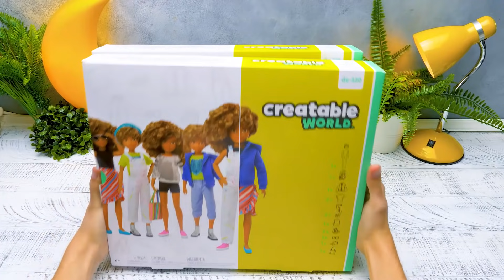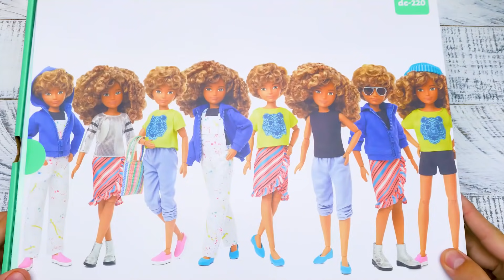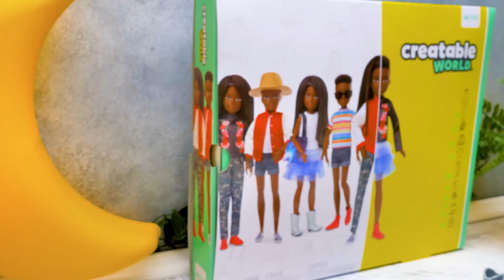Creatable World: Trasforma le Bambole Ancora e Ancora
Oggi Sam ci ha promesso di mostrare qualcosa di veramente divertente! E Roger non vede l'ora! Sono due kit di bambole Creatable world.

Apriamo il primo set, dove troveremo una bambola con i capelli ricci e biondi. Questo kit ci permette di creare un’infinità di bambole personalizzabili.

La prima bambola indossa della biancheria intima tutta nera. Le gambe e le braccia sono molto articolate, quindi è piuttosto flessibile. Il set include tutto il necessario per creare dei personaggi davvero unici! Troverete una bambola, sei capi di abbigliamento, tre paia di scarpe, due accessori e una parrucca. Potrete vestirla e creare un personaggio del tutto unico e poi ritrasformarla e avere un personaggio completamente diverso!

La seconda bambola ha i capelli corti, neri e ricci, con i lati rasati. Inoltre, indossa una canotta e dei pantaloncini. Questo set include una bambola, una parrucca, vestiti e accessori che possono essere combinati e abbinati per creare più di 100 personaggi e look! Potete mescolare e abbinare i 6 capi di abbigliamento per trasformare la bambola! Troverete 2 top, 1 giacca, 1 gonna a tutù, 1 paio di pantaloncini in denim e 1 paio di pantaloni mimetici. Inoltre, troverete una parrucca con delle lunghe trecce nere. Potrete facilmente creare il personaggio che desiderate!

Dopo aver aperto entrambi i kit, potrete organizzare una vera battaglia di moda!